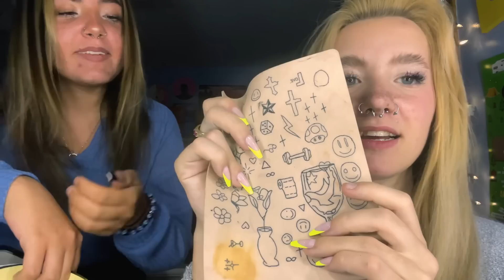Letting My Sister Tattoo Me (gone wrong)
hey loves! hope you enjoyed this video, i now have a permeant toe tattoo :')